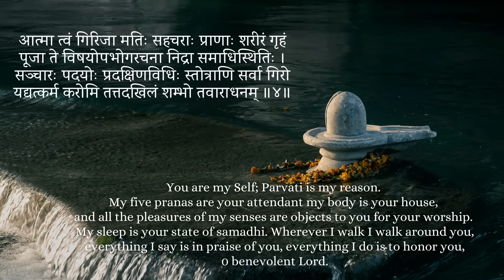Venus transit Leo on October 2nd, 2023 - For all Ascendants - Charm, Magnetism & Gains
Namaskar Friends,
In this video, we will try to understand the Venus transit Leo on October 2nd, 2023 - For all Ascendants - Charm, Magnetism & Gains.